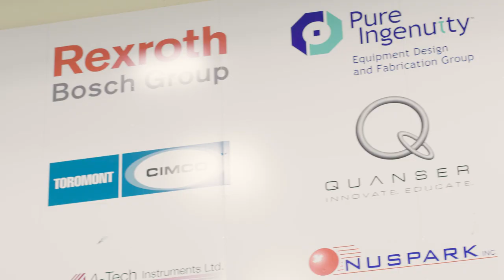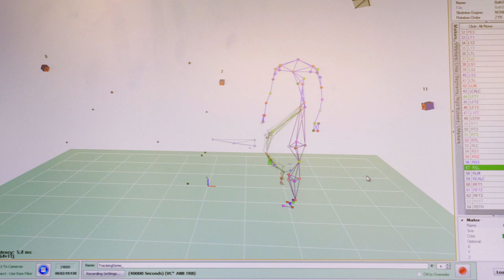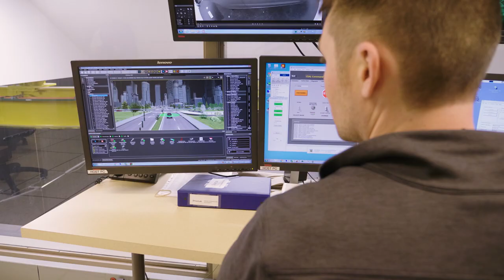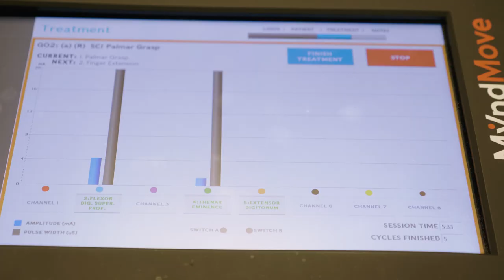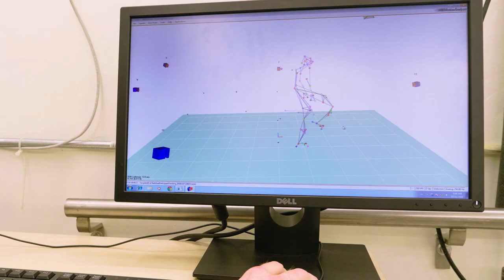Introducing The KITE Research Institute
The Toronto Rehab Research Institute is embarking on a journey of renewal called Project KITE. The goal of this initiative is to help us set our strategic priorities and devise a roadmap for the future.